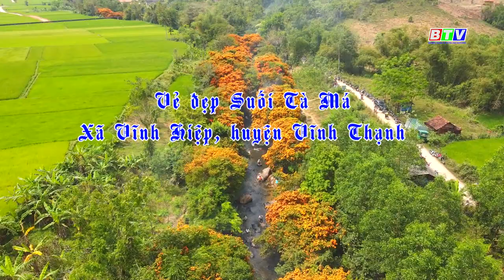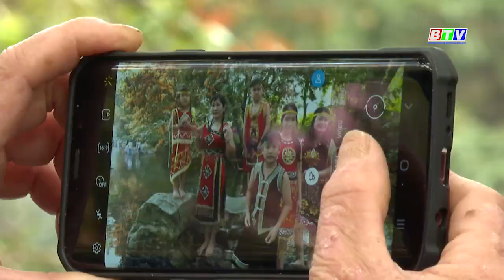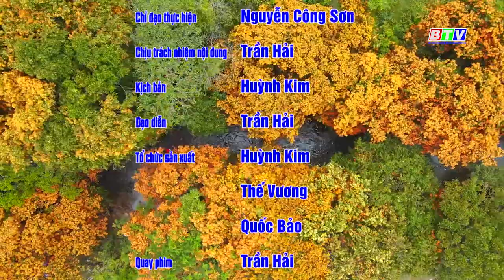SUỐI TÀ MÁ FULL HD.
Suối Tà Má thuộc làng Hà Ri, xã Vĩnh Hiệp, huyện Vĩnh Thạnh - nơi chủ yếu là đồng bào Bana sinh sống. Gần đây, con suối này trở nên nổi tiếng nhờ sắc hoa trang rừng nổ rộ trải kín khắp cả con suối dài khoảng 1km. Hoa trang rừng theo tiếng gọi Bana là Ơ-Súa (sắc vàng cam) và Ơ-Sô (sắc vàng đỏ cà rốt) thường nở hoa vào mùa Xuân. Những năm trước đây, hoa chỉ nở lác đác và ít nên không mấy ai chú ý. Riêng mùa Xuân Tân Sửu 2021, hoa nở rộ và đồng loạt, phủ kín cả 2 bên bờ suối, tạo nên cảnh quan thiên nhiên kỳ thú, hiếm có. Những ai đến đó, lúc ít người, cảm giác mình như lạc vào chốn thiên đường, chốn bồng lai tiên cảnh. Chương trình du lịch Ai Về Bình Định của Đài PT-TH Bình Định xin mời quý vị cùng chiêm ngưỡng vẻ đẹp tuyệt sắc hiếm có này !